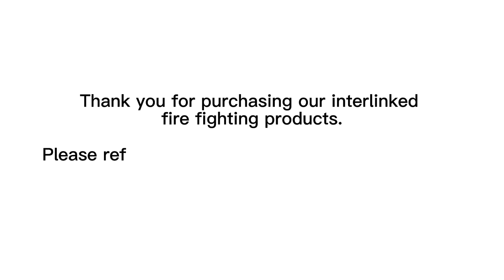Interlink Carbon Monoxide Alarms with Smoke Alarms and Heat Alarms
Interlink CPVAN Carbon Monoxide Alarms with Smoke Alarms and Heat Alarms